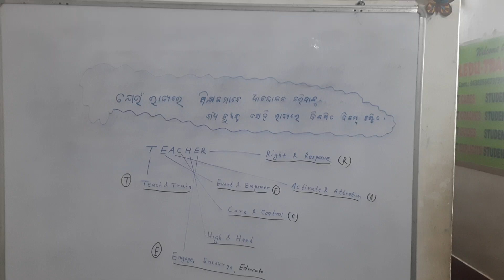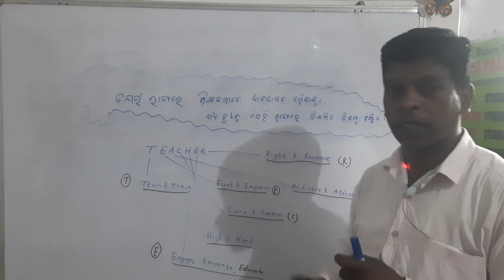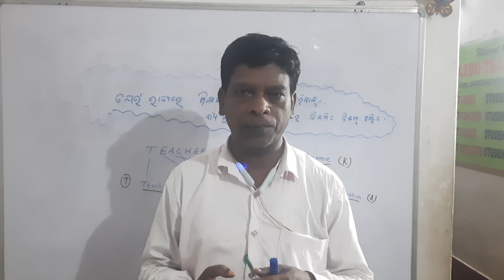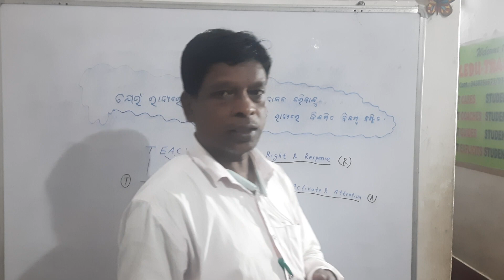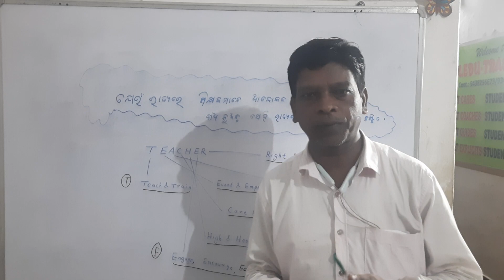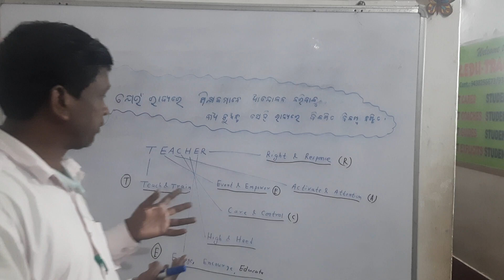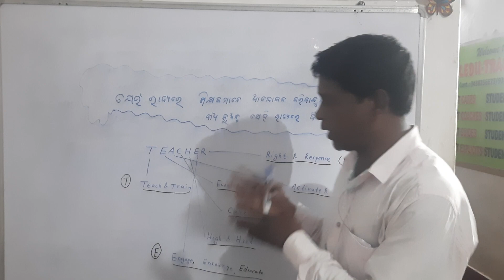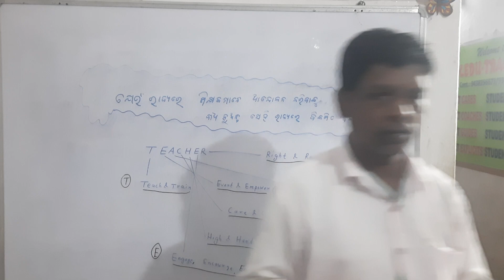Education Care & Development ll By- S. K. EDU-TRACK